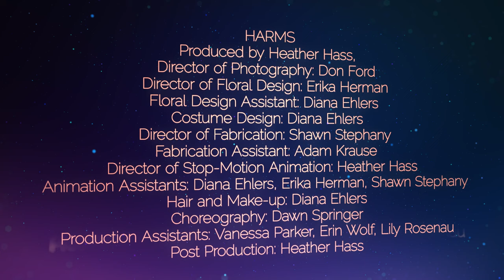Collections of Colonies of Bees - Harms [OFFICIAL MUSIC VIDEO]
"Harms" is taken from HAWAII by Collections of Colonies of Bees, out now.

Director: Heather Hass
Producer: Heather Hass
Director of Photography: Don Ford
Director of Floral Design: Erika Herman
Floral Design Assistant: Diana Ehlers
Costume Design: Diana Ehlers
Director of Fabrication: Shawn Stephany
Fabrication Assistant: Adam Krause
Director of Stop-Motion Animation: Heather Hass
Stop- Motion Assistants: Diana Ehlers, Erika Herman, Shawn Stephany
Hair and Makeup: Diana Ehlers
Choreography: Dawn Springer
Production Assistants: Vanessa Parker, Erin Wolf, Lily Rosenau
Editor, Animator, Colorist, VFX: Heather Hass

Starring: Marielle Allschwang, Ben Derickson, Chris Rosenau, Matthew Skemp, Daniel Spack

Special Thanks to Sean Williamson, Tom and Amy Duffey, Nicole LaBrie

Filmed at Speckled Chemistry Studios